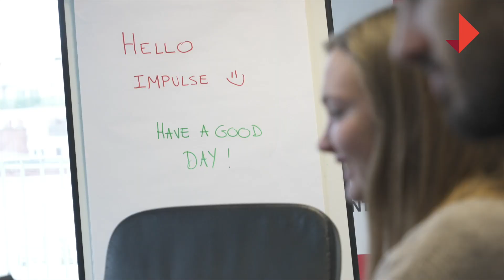Impulse Partners - Recrutement